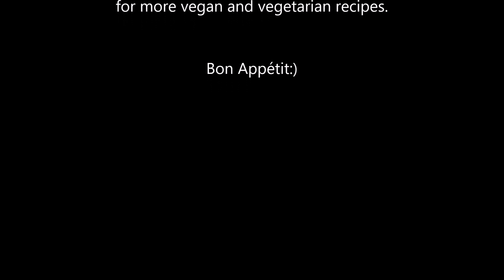SPICED CHICKPEA STEW By ALISON ROMAN-ABSOLUTALEY DELICIOUS Chickpea Recipes - Alison Roman`s Recipes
Besides easy and delicous veganand vegetarian recipes, you can find my articles about veganism and vegetarianism.